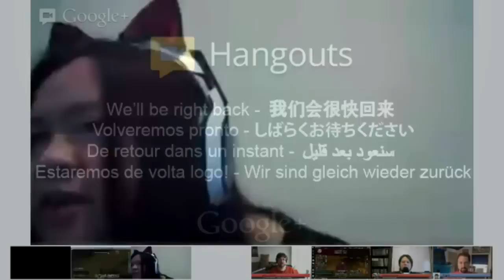Ask DDOcast (09-29-2012)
Join the DDOcast crew as we answer all the Dungeons and Dragons Online questions we can in 90 min. Pannelists include Shamgar, Ecgric, Jerry (Cordovan), Sigfried, and Anne.